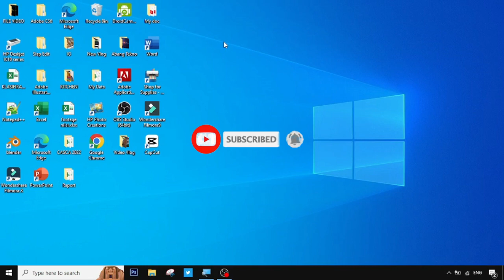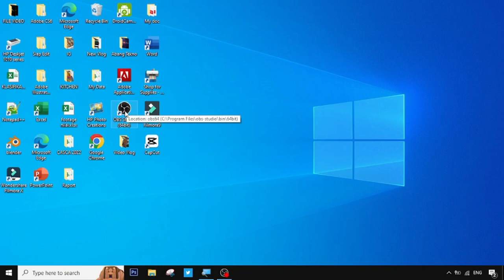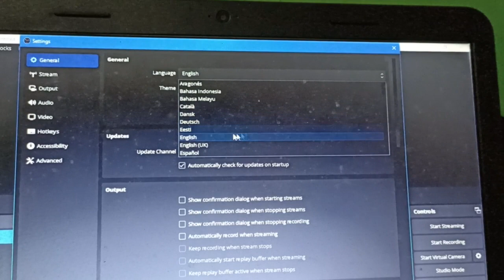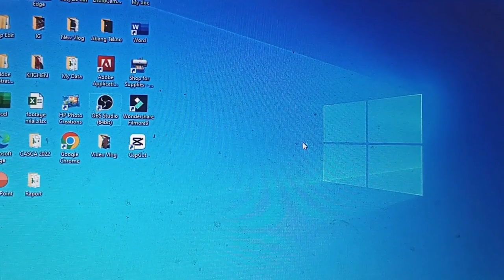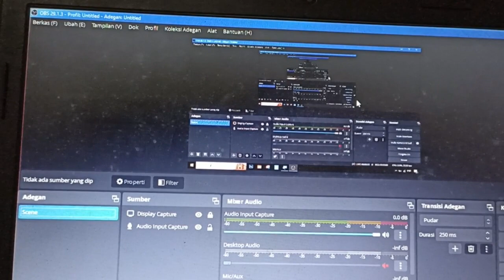CARA MUDAH 😂 MENGGANTI BAHASA OBS STUDIO DI LAPTOP ATAU KOMPUTER!